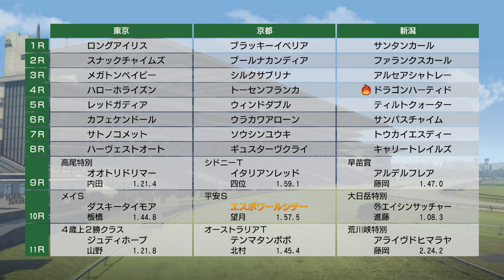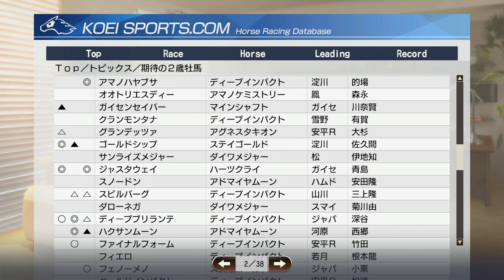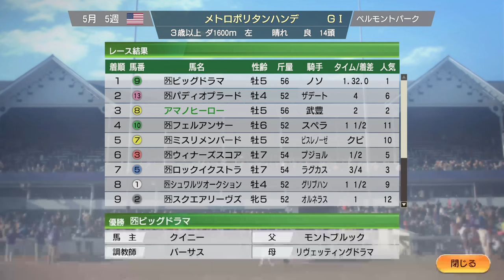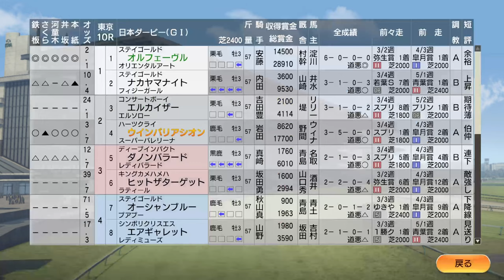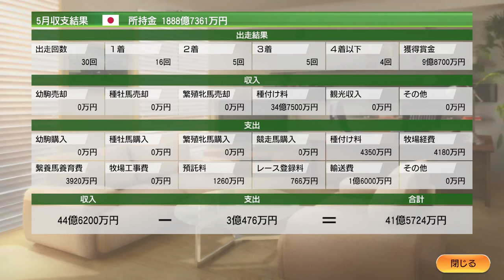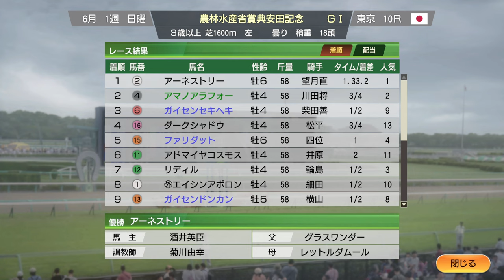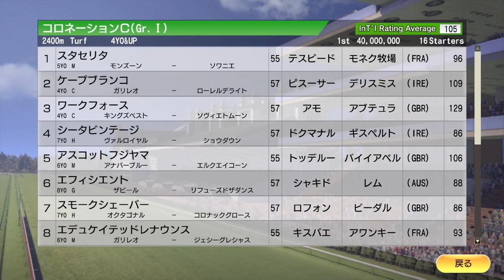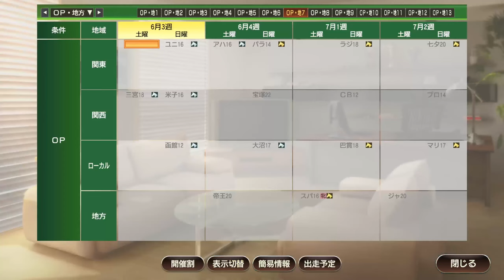【ウイニングポスト9 2021】2011年5月4週～6月2週 Live 【206：競馬ゲーム 】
‹ルール›
1. 史実馬＋スーパーホースの合計の所有は年2頭のみ（ただし最初の2年は年3頭までOK）
2. クラブ所有後はクラブに年3頭まで史実馬＋スーパーホース所有OK
3. 吉野ファームグループを破って生産賞をゲット！（達成済）
4. レースで1番人気時は戦法を変えることができない

0:00 スタート

11:00 オークス
16:30 エマトラドがクラブ会員に
41:30 タタソールズゴールドカップにブエナビスタ登場
45:00 アイルランド2000ギニーにフランケル出走
54:20 オルフェーブル、日本ダービーで牡馬2冠目へ！
1:19:15 ジャイプール招待Sにカレンチャン出走。初めてのG1制覇なるか？
1:23:30 安田記念
1:48:00 ジェンティルドンナらが新馬戦